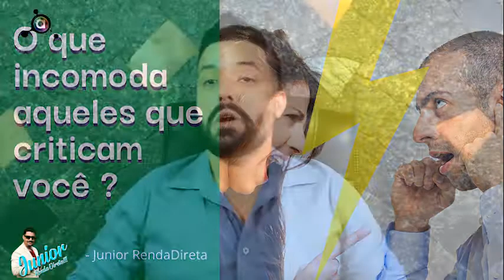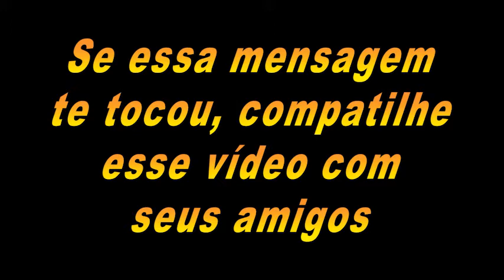O que te incomoda ? são aqueles que criticam você ?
Meu Instagram